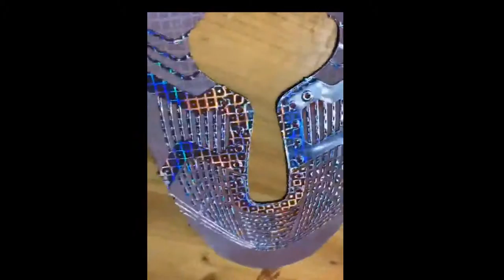Bán phim carbon, vân gỗ, vân đá, giao toàn quốc, hướng dẫn miễn phí - ĐT: 0932148418 - 0908839753